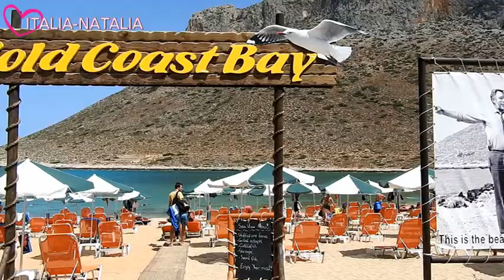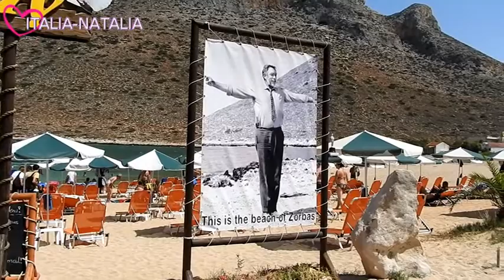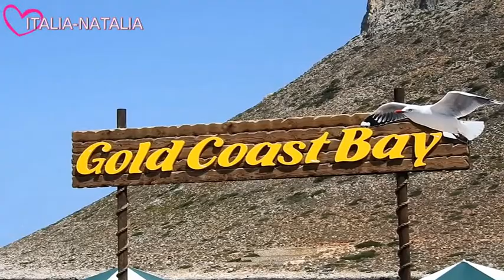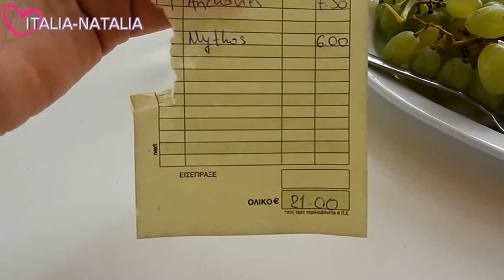КРИТ-СИРТАКІ,ЕНТОНІ КВІН І ПЛЯЖ GOLD COAST BEACH STAVROS НА РОДИНЕ СИРТАКИ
В цьому відео ми побуваємо на батьківщині СИРТАКІ SIRTAKI, і взнаємо, що поєднює пляж GOLD COAST BEACH STAVROS з знаменитим актором Ентоні Квіном? і звичайно смачний обід в грецькій таверні в повітряному млині.

ДИВІТЬСЯ ВІДЕО В ФОРМАТІ HD !!!

МОЙ КАНАЛ ОБ ИТАЛЬЯНСКОЙ КУХНЕ

В відео використано музику з вільної  фонотеки You Tube: